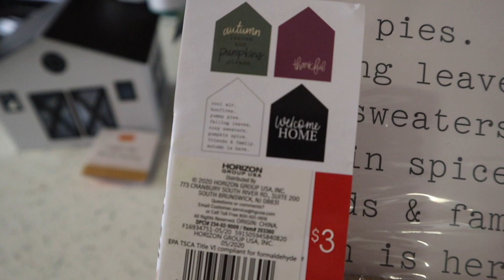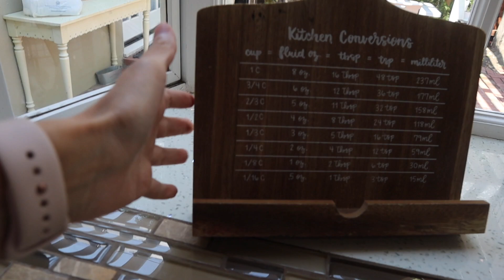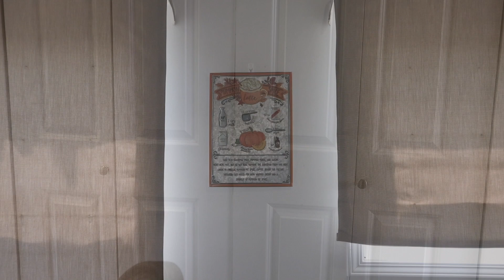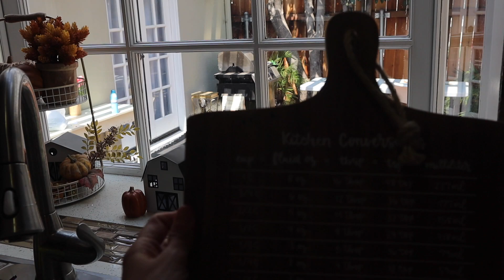Decoración Otoño 🍁 Decora Tu Cocina 2020 🍂 Fall Kitchen Decor